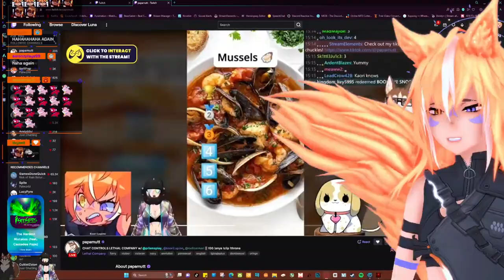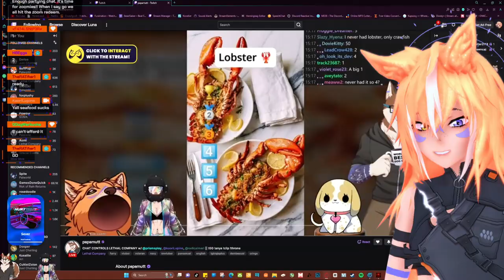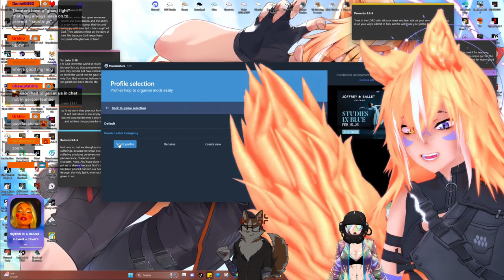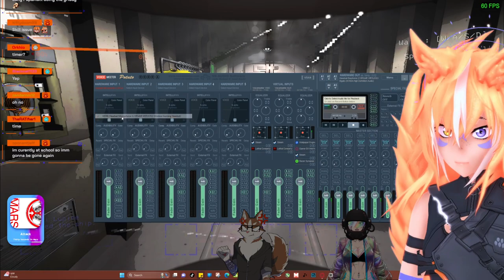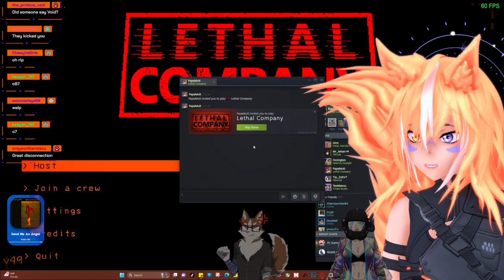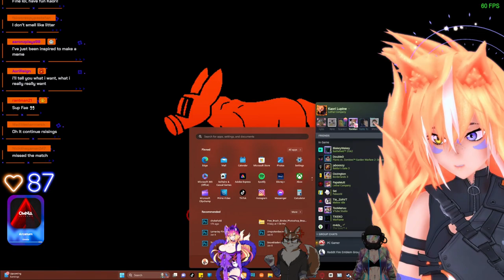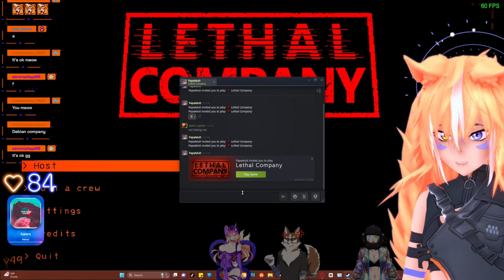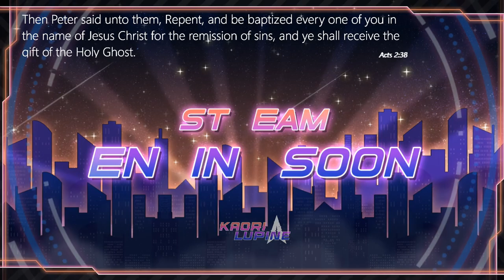Kaori Collabs with Papamut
11:05-intro
26:40 Checked in
42:00 Lethal Company